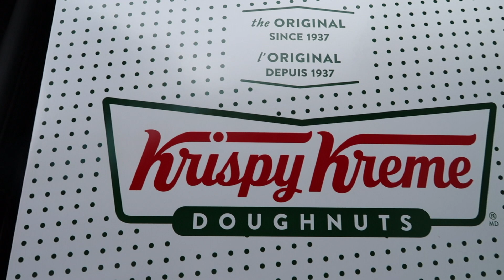BACK FOR THE 100TH TIME + PREPPING FOR MY TRIP | PART 1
Hey loves, I am back on YouTube and here to stay this time haha!

KUNMIIII  on Instagram
KUNMIIII_ on Twitter
ITS_KUNMIIII ON TikTok